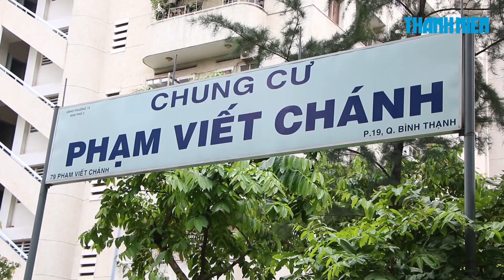Dân chung cư Phạm Viết Chánh đã ăn ngon ngủ yên sau nghi vấn bệnh nhân 326 tái nhiễm Covid-19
Cư dân ở chung cư Phạm Viết Chánh (quận Bình Thạnh, TP.HCM) vừa được thở phào nhẹ nhõm khi Trung tâm Kiểm soát bệnh tật TP.HCM thông báo trường hợp bệnh nhân 326 không tái nhiễm Covid-19.

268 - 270 Nguyễn Đình Chiểu, Phường 6, Q.3, TP HCM